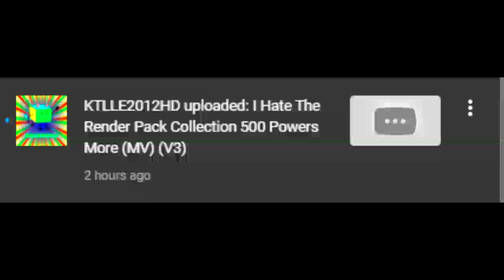what happened @Kazookas?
NO COPYRIGHTS!!!